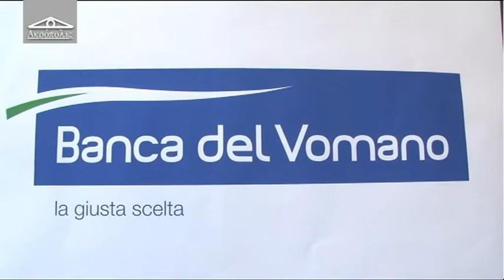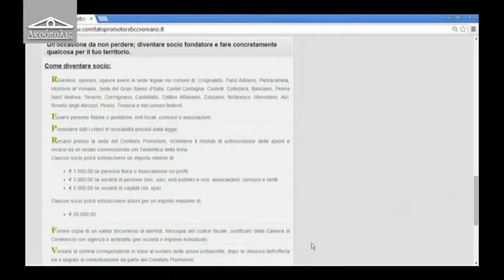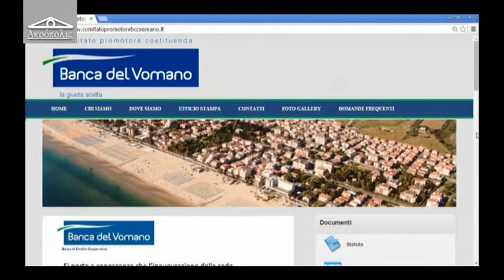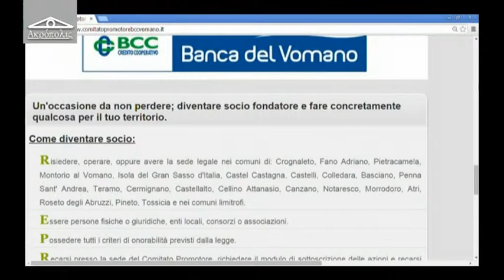Acropolis 7 del 10 dicembre 2014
ospiti: Onorevole Giulio Cesare Sottanelli - Presidente BCC Vomano, Lamberto Di Pietro - Direttore Generale BCC Vomano.